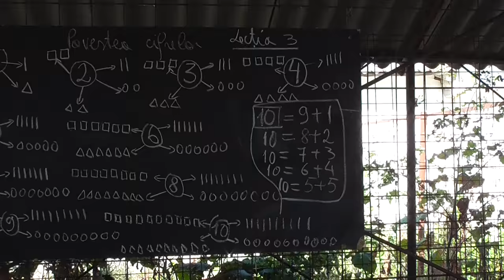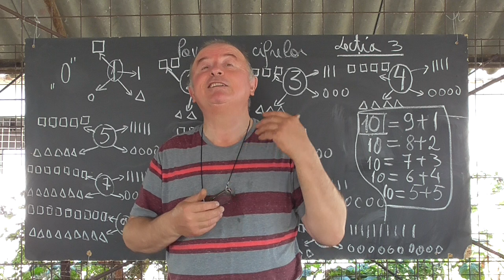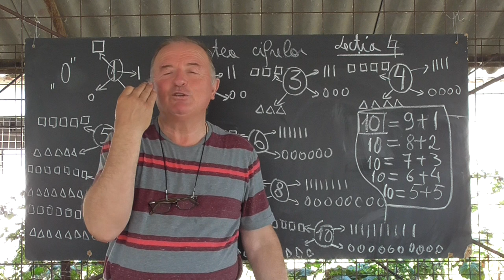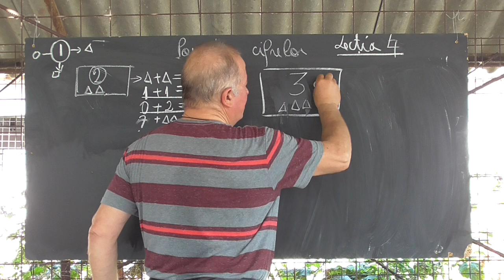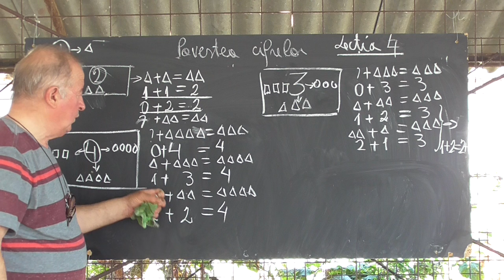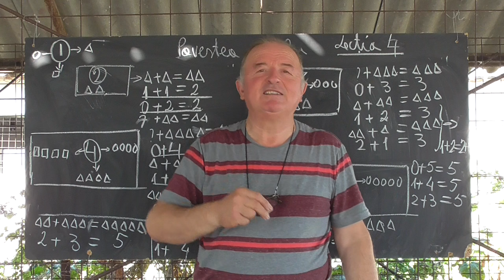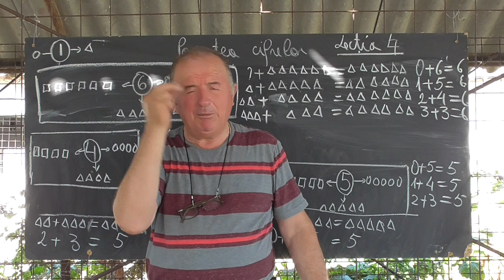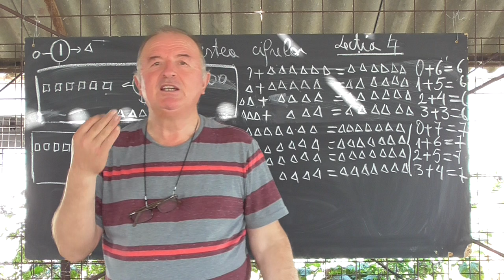Lectia 1058 - Povestea cifrelor - Continuam cu semnificatia cifrelor si adunarea lor - La multi ani!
Aceste lectii sunt sustinute de voi si daca va sunt utile, as aprecia un Like, Share, Comment - Continuam de la min 8:00 aceasta mini serie de lectii facute pentru nepotelele mele Anna din SUA, Maria din Romania si alti copii de oriunde, cu semnificatia cifrelor si ideea de adunare a lor. Aceasta lectie o dedic sotiei mele, cu ocazia zilei de nastere si careia impreuna cu toti copiii si nepoteii ii uram La multi ani!